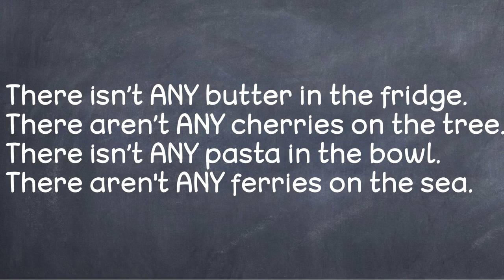SOME & ANY POEM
A GREAT POEM FOR TEACHING SOME & ANY